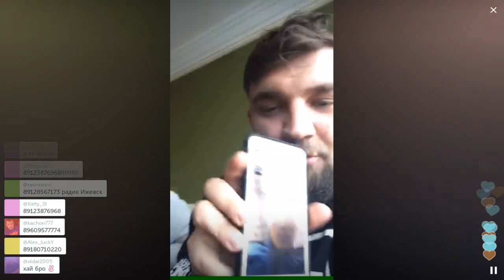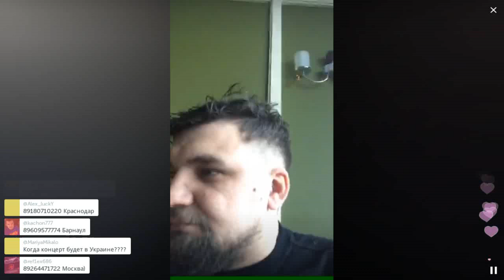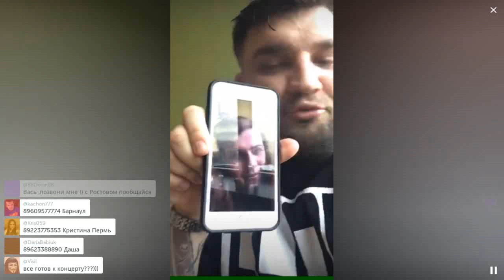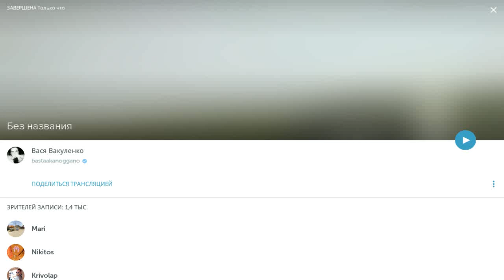Баста звонит своим фанатам 2 / Перископ Басты 2016 на TopPeriscope.Ru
Если вы считаете, что данное видео по каким-либо причинам необходимо удалить, сообщите об этом по следующему e-mail с указанием ссылки на видео и причины удаления